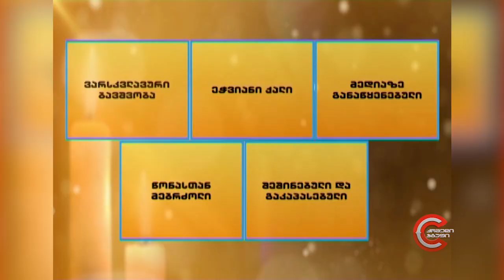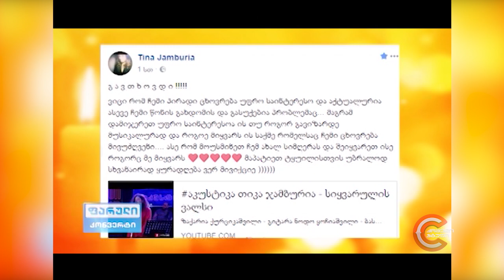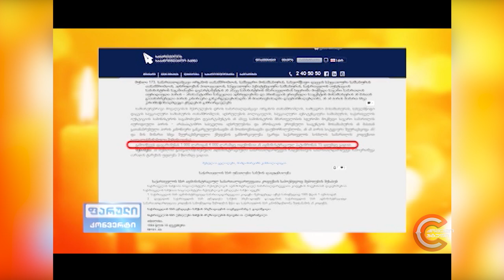ფარული კონვერტი - გადაცემის სტუმარი: თიკა ჯამბურია (4 ნოემბერი, 2019)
„ფარული კონვერტი“ ია ფარულავასთან ერთად...
გადაცემის სტუმარი,  თიკა ჯამბურია (მომღერალი).